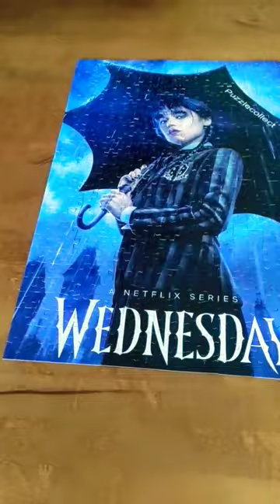Wednesday Addams Jigsaw Puzzle Pick Up Challenge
Wednesday Addams Jigsaw Puzzle Challenge Video
This is Customised Jigsaw Puzzle, 500 pieces 🧩
The Last Piece of the Jigsaw Puzzle 🧩 and Jigsaw Puzzle Pick Up Challenge Video
Addams Family
Lady Gaga
Wednesday Dance